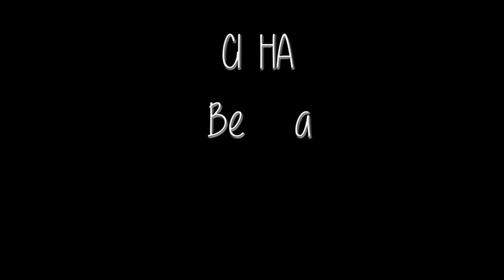ริช่า ร้านชำ Spot & TVC RichaHouse168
ติดต่อสินค้า  ได้ที่  เฟสบุค  อินบ็อคเลยค่ะ